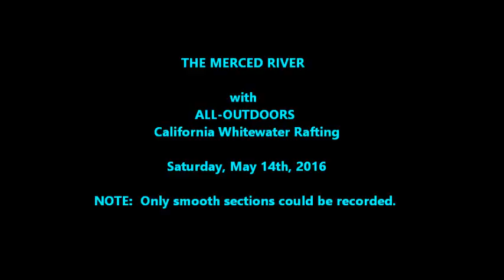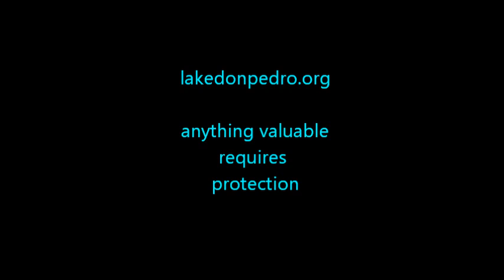MERCED RIVER RAFTING MAY 14 2016 K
First time going out on a commercial white water rafting trip.  I booked with All-Outdoors for the Merced River on Saturday May 14, 2016 and had a great flow.  Would recommend it to others.